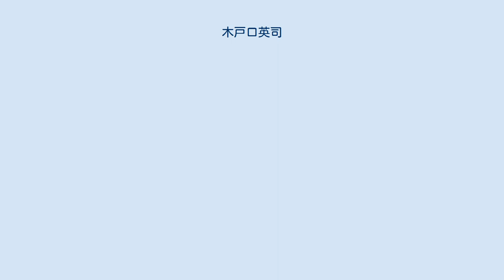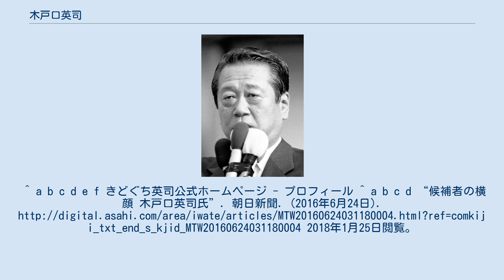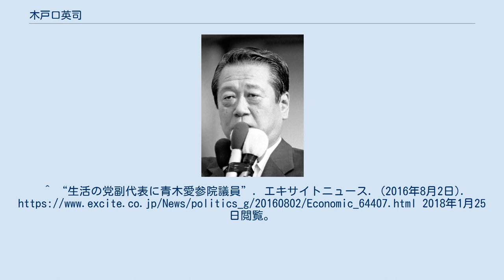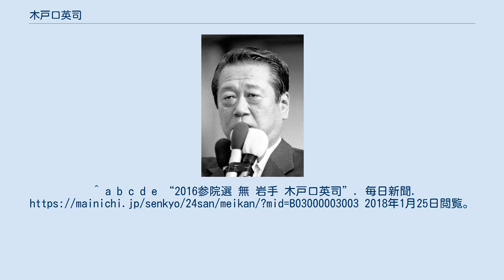木戸口英司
木戸口 英司（きどぐち えいじ、1963年8月21日 - ）は、日本の政治家。
岩手県議会議員（1期）、岩手県知事政務秘書、自由党幹事長代理・両院議員総会長・参議院国会対策委員長などを歴任。
 岩手県花巻市生まれ。
岩手県立花巻北高等学校卒業後、1年間の浪人生活を経て千葉大学法経学部経済学科に入学。
大学卒業間際、就職が内定していたものの小沢一郎の事務所から誘いを受け、大学卒業後は小沢一郎事務所に入所し、小沢の私邸に住み込んで秘書を務める。
 2003年、岩手県議会議員選挙に自由党公認で花巻市選挙区から出馬し、初当選した。
2007年の岩手県議会議員選挙に出馬したが、落選。
落選後、岩手県知事に当選して間もない達増拓也に誘われ、達増の秘書に転じる。
 2016年の第24回参議院議員通常選挙に際し、現職の主濱了参議院議員が家族の介護を理由に参院選不出馬、政界引退を表明。
主濱の引退表明により、民進党は畑浩治、生活の党は木戸口の擁立を主張し、日本共産党も候補を擁立する構えを見せたが、3党による協議の結果、木戸口の擁立で一致。
民進、生活、社民、共産4党の推薦を受けて無所属で出馬し、自由民主党新人の田中真一を破り当選した。
選挙後の7月26日、生活の党と山本太郎となかまたちに入党し、同日に生活・社民両党は参議院で統一会派「希望の会」を結成した。
8月1日、党両院議員総会で両院議員総会長ならびに参議院国会対策委員長に起用された。
その後自由党への党名変更を経て2018年10月より党幹事長代理も兼任。
2019年4月26日に所属する自由党が国民民主党に合流したことに伴い、国民民主党所属となった。
朝日新聞. (2016年6月24日). 2018年1月25日閲覧。
^ きどぐち英司 - 自由党 ^ “野党統一候補になったばかりの岩手・主浜氏 「介護のため両立難しい」と異例の立候補取りやめ、政界引退 達増知事の政策秘書擁立含みか”. 産経新聞. (2016年4月28日). 2018年1月25日閲覧。
^ “参院選岩手選挙区 野党統一候補に木戸口氏 21日、出馬表明”. 産経新聞. (2016年5月19日). 2018年1月25日閲覧。
^ “統一候補の木戸口氏、自民候補破り初当選…岩手”. 読売新聞. (2016年7月10日). 2018年1月25日閲覧。
^ “生活・社民、参院統一会派「希望の会」届け出”. 日本経済新聞. (2016年7月26日). 2018年1月25日閲覧。
^ “生活の党副代表に青木愛参院議員”. エキサイトニュース. (2016年8月2日). 2018年1月25日閲覧。
 ^ “役員表”. 自由党. 2018年10月24日閲覧。
 ^ “国民民主党、合併手続き終了”. 時事通信 (2019年4月26日). 2019年4月27日閲覧。
 ^ a b c d e “2016参院選 無...